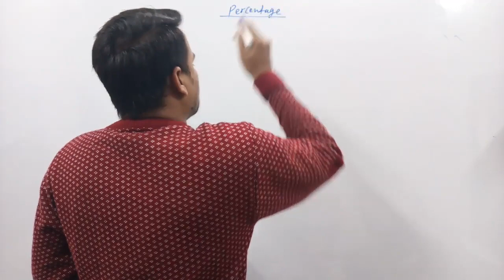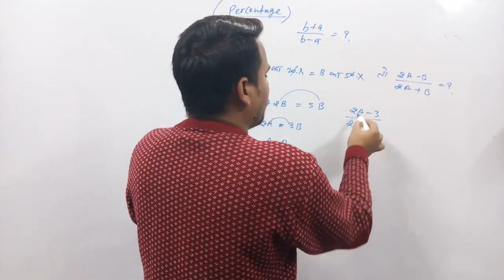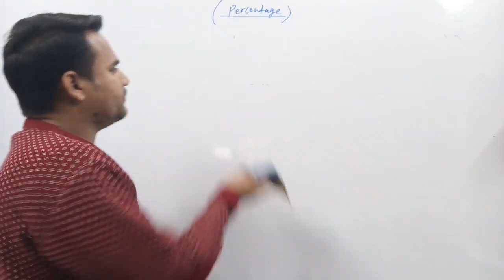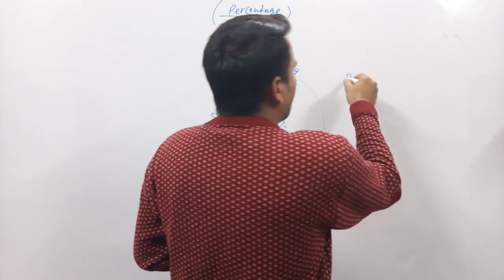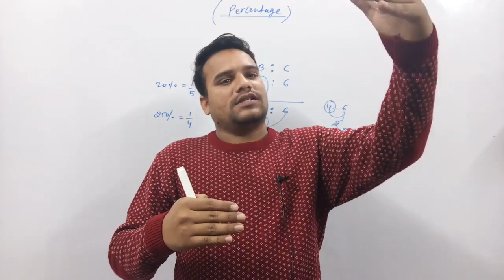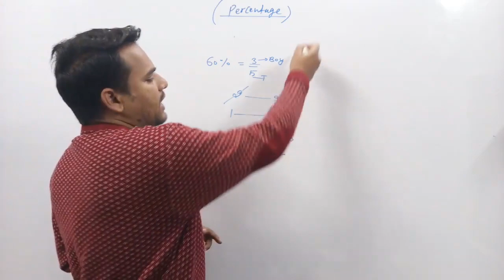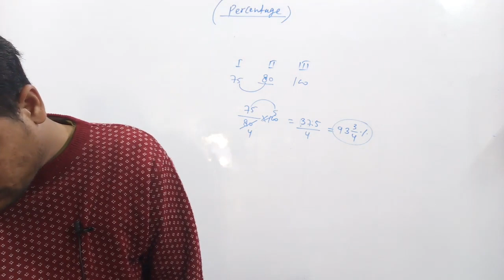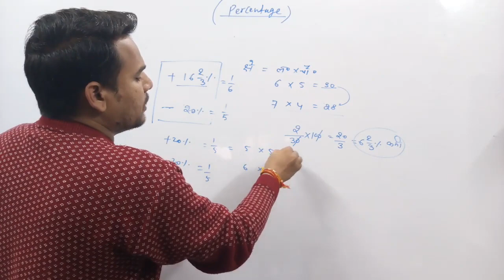Maths: Percentage Part 2 || Free Class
CHAUHAN ACADEMY
Head Branch - Laxmi Nagar, Delhi.

पर विजिट करें

Bhopal branch- HIG 41 ,Sanjeev Nagar, Near New Central Jail Bhopal. 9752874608

For Written Exams of PEB, Police SI ,Constable, NYKS, MPPSC, DSSSB, DDA, SSC, BANK, Forest, LAW, Judiciary, etc.

For Physical -
Police and Army Physical .
This channel is started by Dinesh Kumar sir.his vision is to promote Hindi medium students.
About Dinesh Kumar sir.
Qualifications -
B.Sc.(H) Zoo, Hans Raj College, University of Delhi.
B.A.(H) Pol. Sci. , MA in Public administration and LLB.
The University of Delhi.
experiences -
5 years in Academic till post graduate.
3 years as a GS faculty at Civil Service's Academy at Mukharji Nagar and Rajendra Nagar in Delhi.
achievements -
Former selected in
1.Forest Department.
2.Currently -Working as Jail Police at Jail Police Department